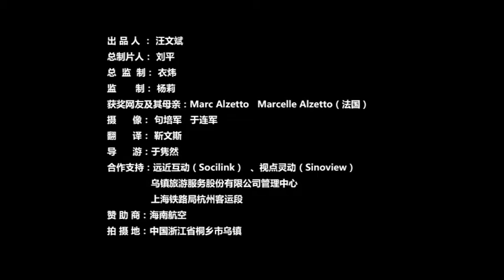Voyagegratuit - Deux Français voyagent à la ville de Wuzhen 7